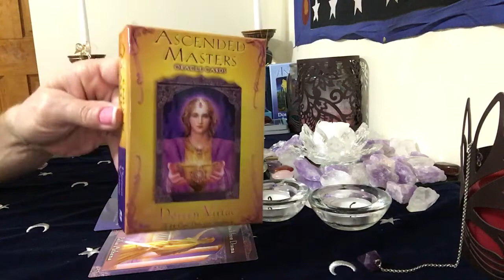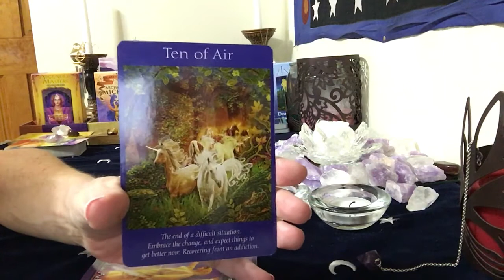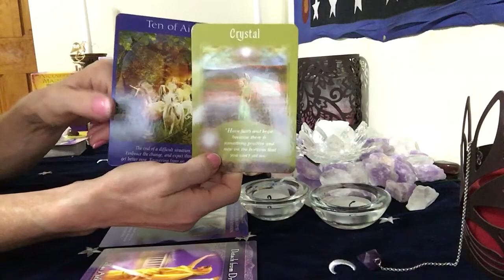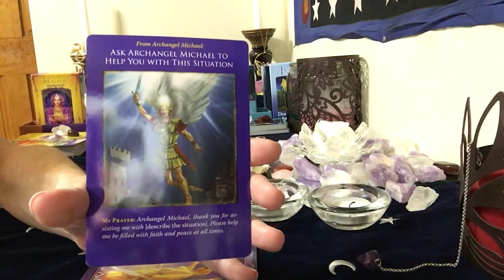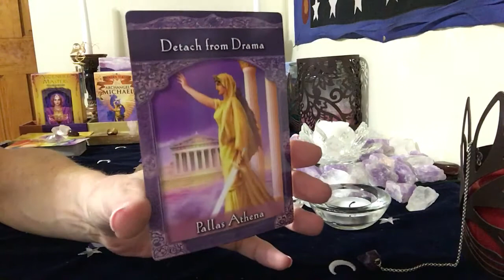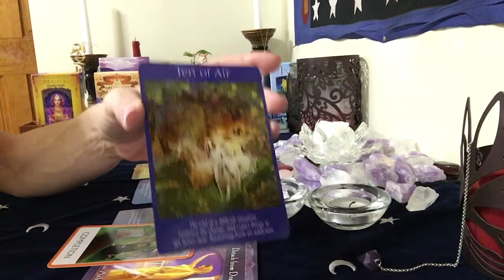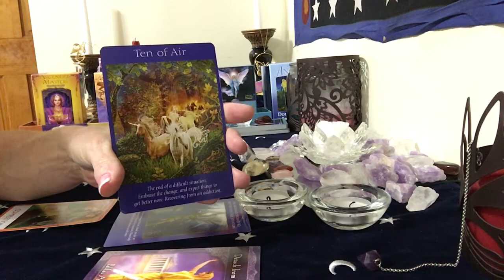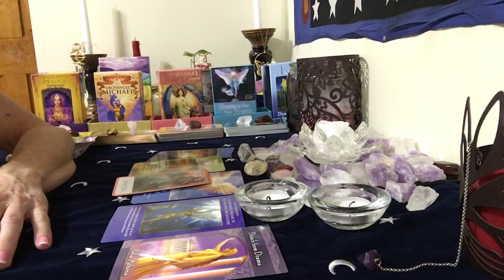Air signs. Libra, Gemini, Aquarius. August 28, 2016 daily advice oracle card messages.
I have been studying the Tarot cards for years,I love helping people through the cards,I recently started a page on fb,Tarot Readings By Roxby. I have been posting there for a while now,the response has been amazing! A reader contacted me from YouTube and put it in my head to seriously consider bringing this to you. so I have decided after careful consideration and her amazing inspiration,to take this a step further to You Tube. I hope you enjoy😊🙏🏻💕.

3 Cards  past present and future $12
6 cards  A little more information.  $25
10 Cards A lot more information $40
 14 cards tells the entire story,  with clarifiers usually more  Than 14 cards.  $50